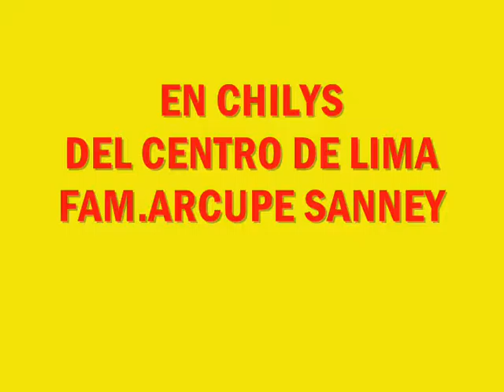RESTAURANTE CHYLIS DEL CENTRO DE LIMA-FAM.ARCUPE SANNEY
SIEMPRE LA PASAMOS BIEN AQUI..